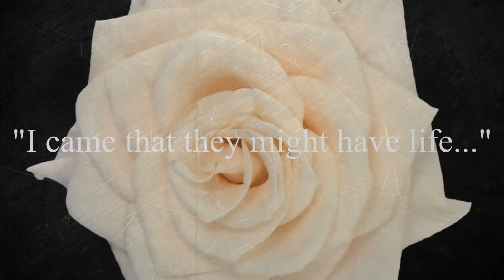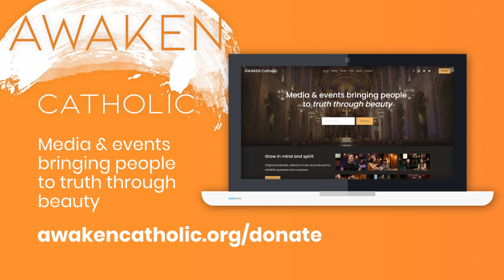God Wants You to Have Great Sex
This episode gives an overview of Pope Saint John Paul IIs Theology of the Body. In our over-sexualized culture we are literally starving to know God's truth. We have lost our way when it comes to the meaning of love, sex, marriage and truth. The Church is often seen as a dispenser of rules, rather than the proclaimer of truth and Good News. Through the inspiration of the Holy Spirit, John Paul offers us a re-articulation of what has always been God's beautiful plan for humanity, sex and marriage. Yes, God wants to marry us! Join us as we examine this awesome response to today's messed up culture - it could change your life!

Episode 1

Show Hosts:
Kelly Reed
Kerigan Gardner

Support Naked Without Shame and all the shows on AWAKEN Catholic by joining the AWAKEN NATION.

Pray with the Hallow app! It's the only audio-guided Catholic prayer app, focused on contemplative prayer and traditional Catholic meditation such as Lectio Divina, Daily Examen, and the Rosary
Get one month for free of the premium subscription by visiting